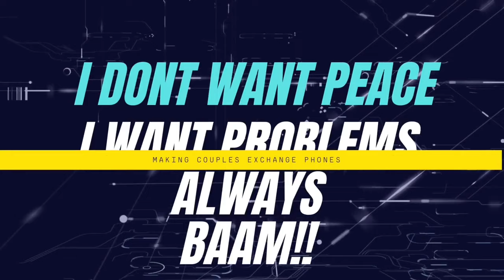Making couples switching phones for 60sec 🥳( 🇿🇦SA EDITION )RE-UPLOAD From D&T TV 📺 EPISODE 28